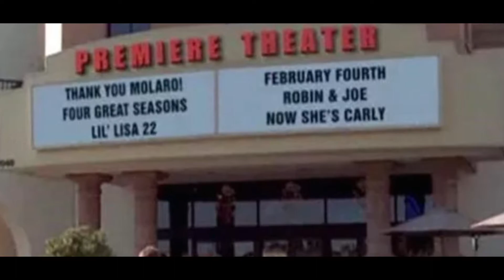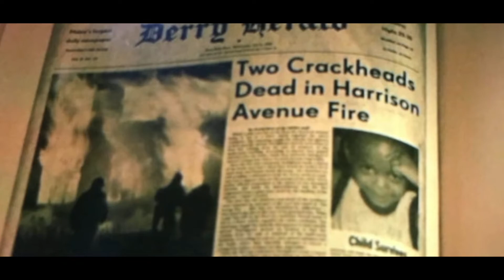30 Detalles que No Conocías de Series, Películas y Videojuegos!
Hey que tal amigos!
Bienvenidos a una nueva seccion del canal... Detalles de Películas, series y videojuegos!

Su nombre explica bastante, asi que a seguir creando contenido :D